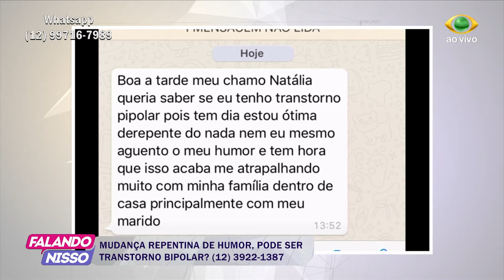FALANDO NISSO 02 03 2018 PARTE 03